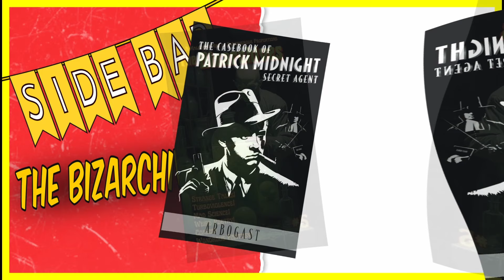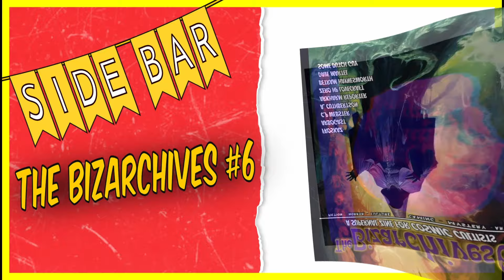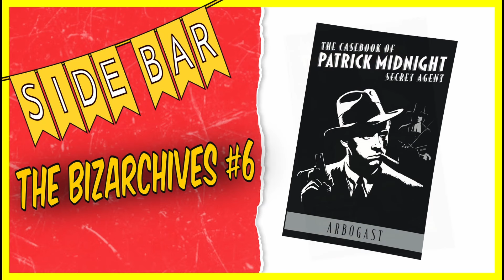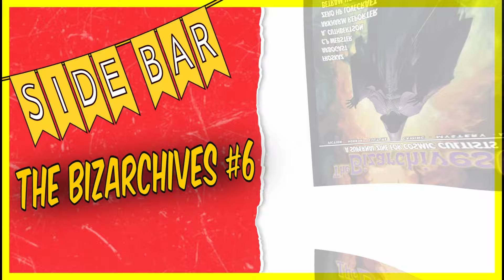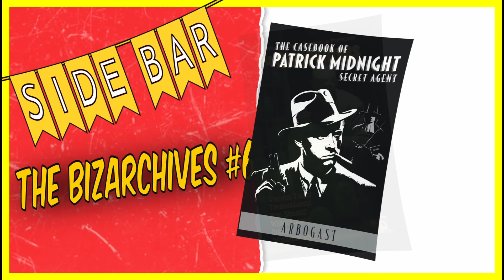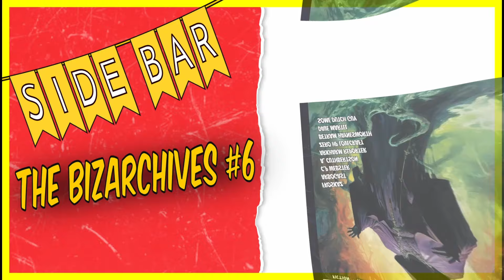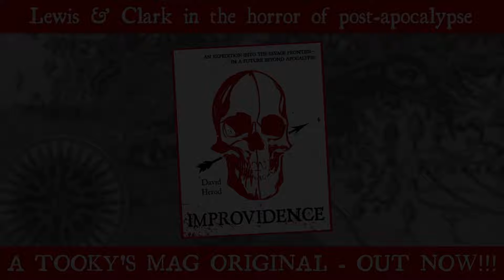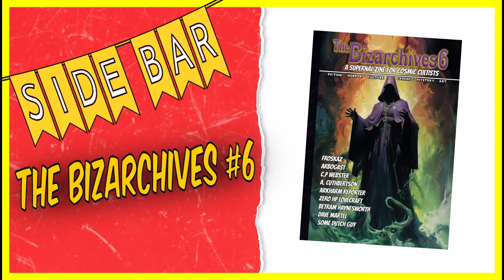21: The Bizarchives #6 - 'Epistolary Food Fan Fiction'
Book club discussion of 'Bizarchives #6', a spiritual successor to Weird Tales.

NEW FROM TOOKY'S MAG! IMPROVIDENCE: a.co/d/3AGjHU2

SIDE BAR is a fortnightly book club focused on writing from alternative authors.